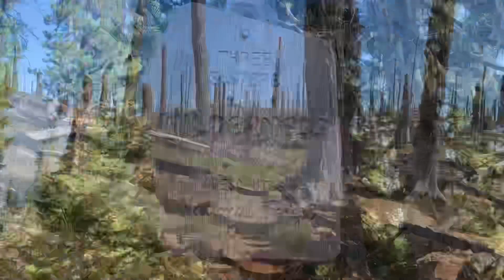55 | FIREY WASTELANDS | PACIFIC CREST TRAIL 2019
The journey continues through Oregon and the scars of previous fires humbles our adventuring band of heroes. More beautiful lakes everywhere you look. Oregon’s beauty astounds is.